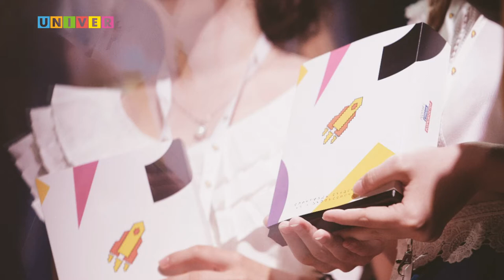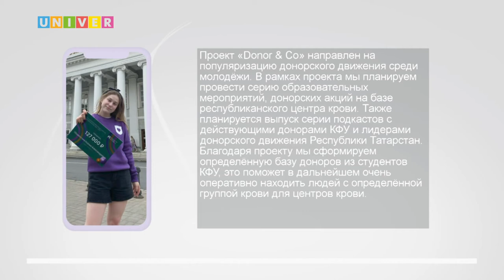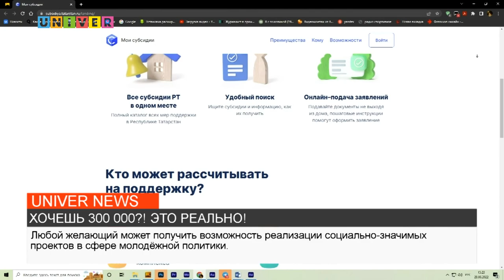НОВОСТИ КФУ от 29.06.2022